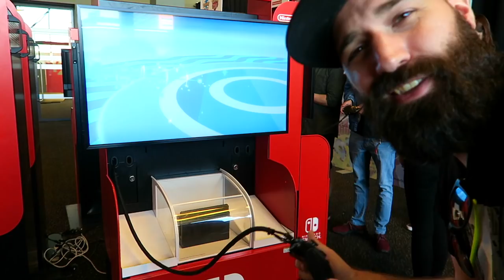Pokemon Sword & Shield + Luigi en Zelda spelen | Nintendo E3 Preview Vlog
In deze vlog speel ik Pokemon Sword & Shield met onder andere Wooloo! Luigi straalt in zijn game Luigi's Mansion 3, en ik check ook The Legend Of Zelda : Links Awakening! Oftewel, we spelen heel veel Nintendo E3 games!

ADRES FANMAIL:

RICKACHU
Gravin Juliana van Stolberglaan 31
Box C1500
2263AB Leidschendam
Nederland